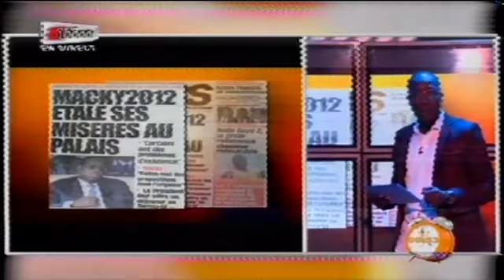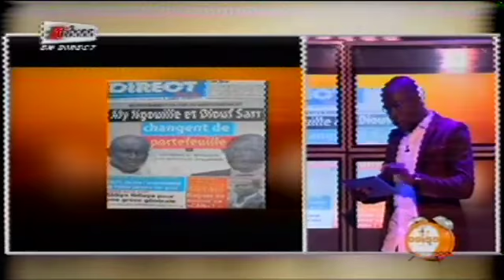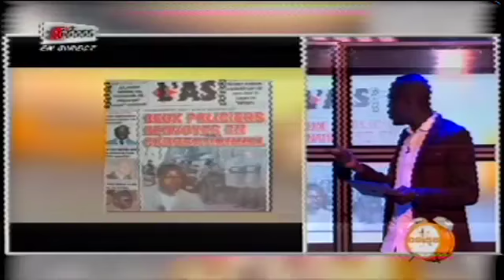Yeewu Leen - 11 Mars 2015 - Revue de presse avec Mamadou M.Ndiaye